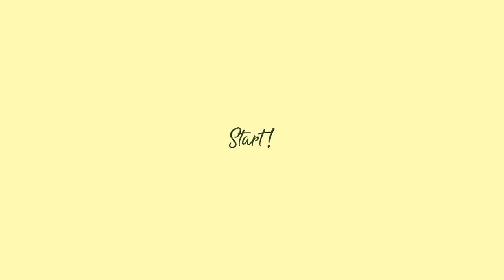첫 왓츠 인 마이 백👜 최애 가방, 매일 쓰는 찐템들✨(향수/카드지갑/쿠션/없으면 안 되는 약들..💊) | 소윤Soyoon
*이 영상엔 광고가 포함되어 있지 않습니다!*

+eow 브랜드 인스타그램 오피셜 계정에 영상 일부분이 활용 되었으나 경제적 대가를 받지 않았음을 알려드립니다!
혹시나 보시면서 착오 없으시기를 바라요🙂

아무도 안 물어본 나의 가방 속 .👜🧡

첫 번째 가방
- eow (이오더블유) FRIDAY BAG - ODD BLACK

두 번째 가방
- louisvuitton (루이비통) 체리우드 BB - 느와

상의
- hetherment (헤더먼트) sailor zip up knit - yellow